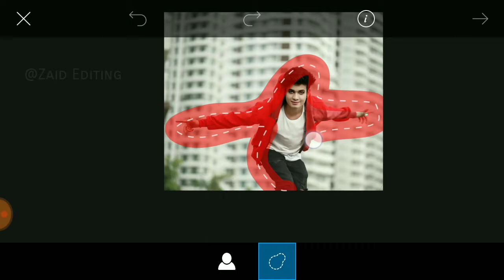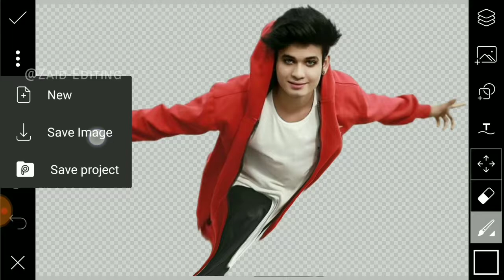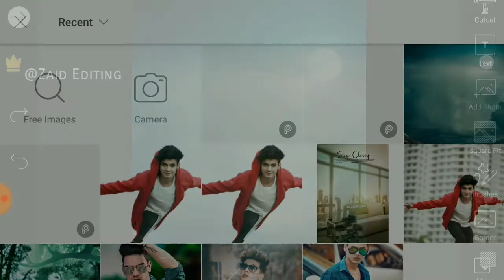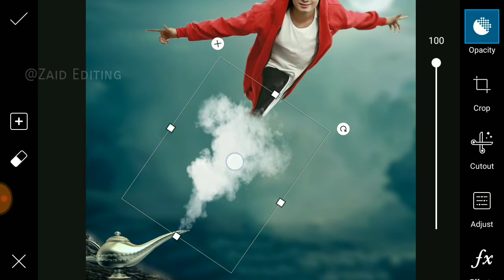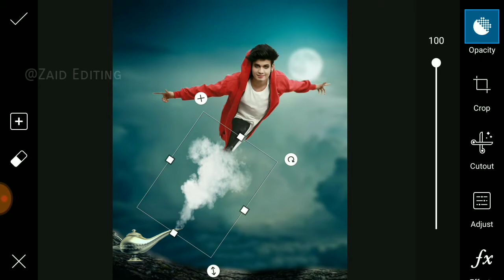Aladdin Lamp Picsart Editing | photo editing | Zaid Editing